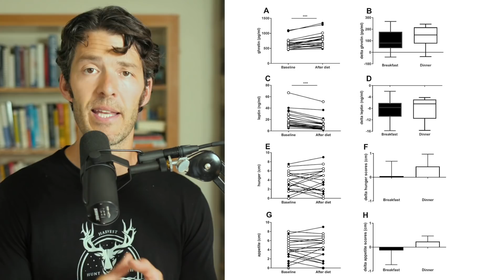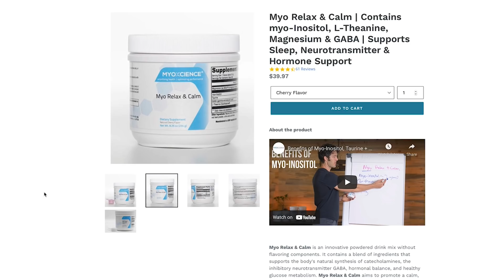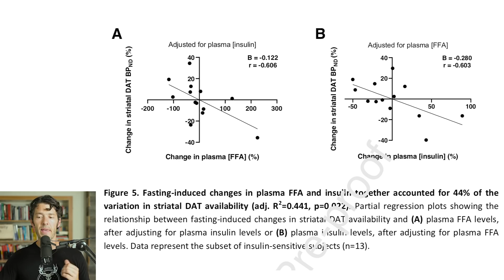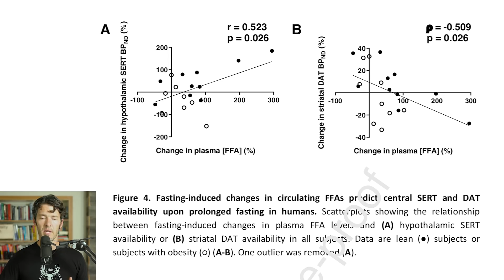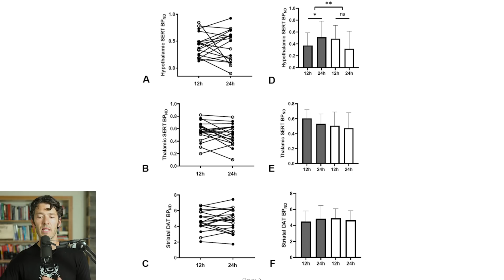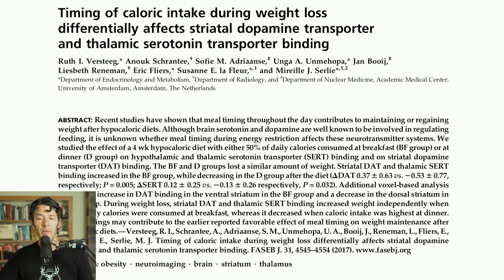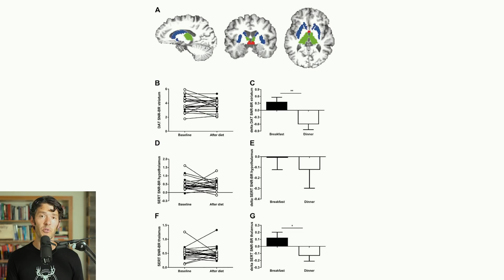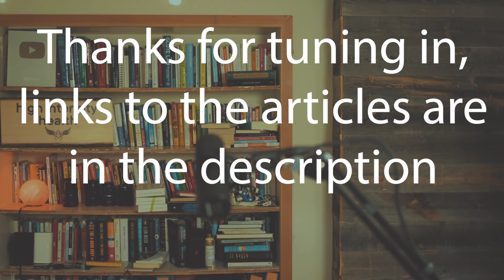Fasting, Meal Timing Change Serotonin, Dopamine Regulating Appetite, Food Cravings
Researchers in Denmark discovered that fasting impacts key chemicals in the brain differently for lean and obese subjects.

Support your Sleep and Electrolyte levels with Myo Relax by MYOXCIENCE Nutrition

Save with code HIH

After a 24-hour fast, serotonin was increased in appetite regulatory regions in lean but not obese subjects.

Researchers did further analysis and found that fasting-related shifts in insulin and fatty acids were responsible for much of this shift in brain chemicals in the lean subjects.

Here are a few key takeaways from this video:

-Serotonin plays an important role in appetite signaling
-Eating earlier in the day may support higher levels of serotonin and thus better appetite control
-Obese individuals may need to pair exercise with their fasting regimes to gain the most benefit

Show Notes
0:00 Intro
0:35 Fasting and Brain Chemistry
1:19 Obese VS Lean Brain Chemistry After 24-hour Fast
2:14 New Sleep Blend
2:20 Genetic Testing
3:10 Fasting, Insulin and Neurotransmitters
6:30 Weight Lifting Burns Fat
10:47 Meal timing and Brain Chemistry